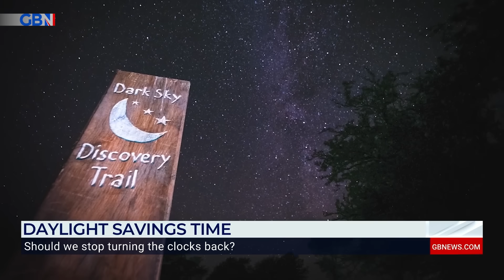Should we stop turning the clocks back? | Calls for the UK to scrap daylight saving time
Rural Enterprise Manager at Exmoor National Park, Dan James, discusses the importance of dark sky reserves. GB News' Jeff Moody reports.